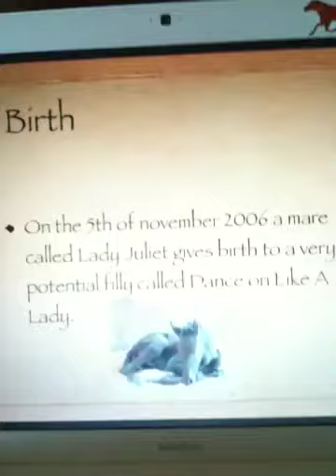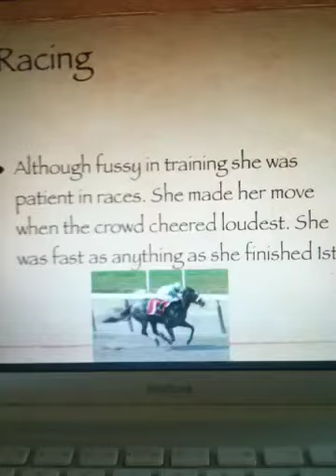Dance book trailer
My trailer #1